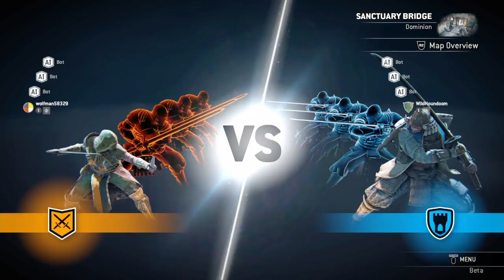For honor Beta: First War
This and other videos were recorded before the end of the beta, hope you all enjoy the videos.  Music: Accelerate instrumental